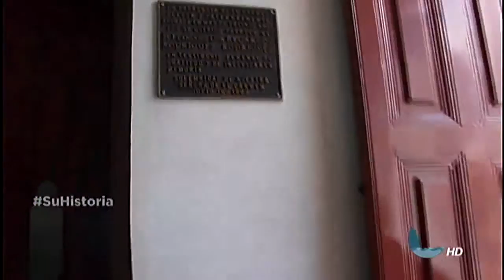El buscatesoro: las iglesias de San José